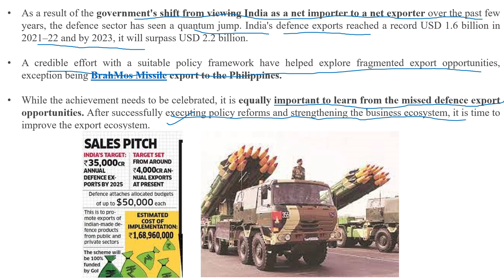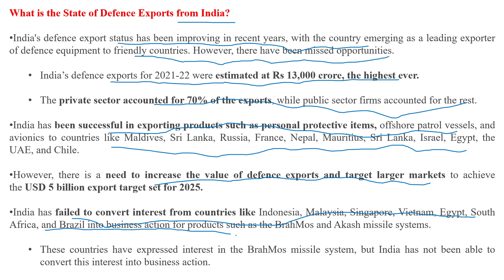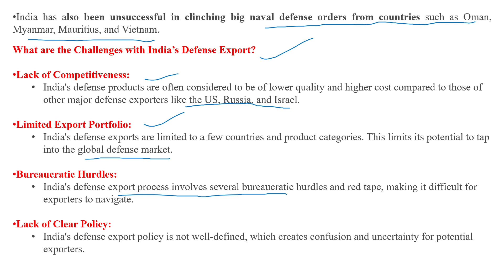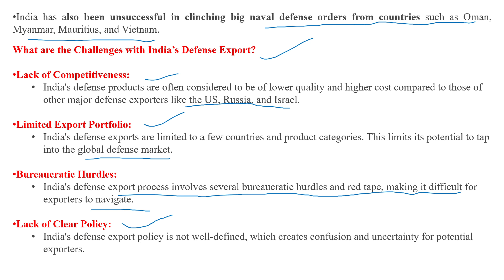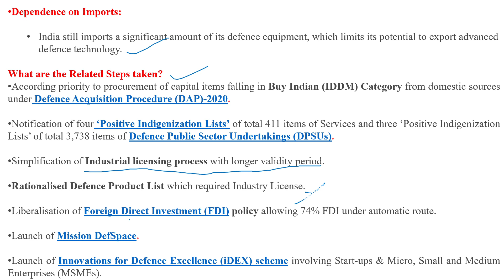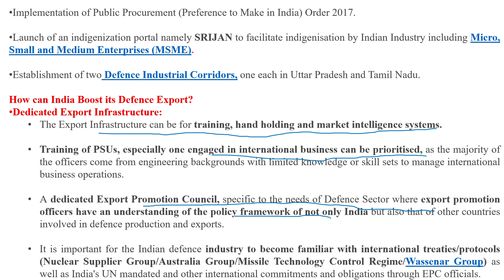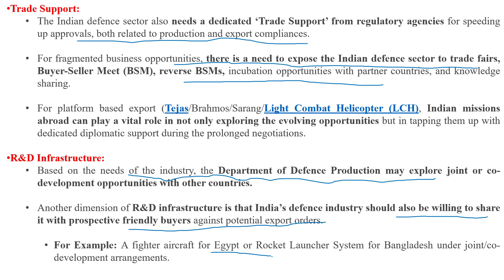Lecturette On Fostering Defense Export Ecosystem | GD Topic |SSB & AFSB|SSB SUCCESS.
This video covers:
1) Introduction
2)What is the State of Defense Exports from India?
3)What are the Challenges with India’s Defense Export?
4)What are the Related Steps taken?
5)How can India Boost its Defense Export?